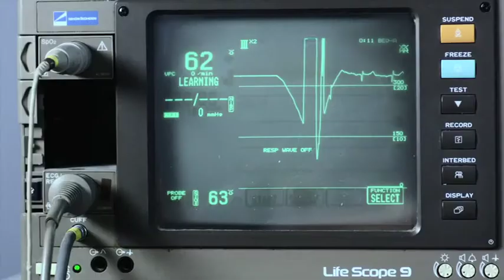ΟΠΑΠ Image Campaign 2010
Director:Petros Charalambous
Dop:Harris Charalambous
Adv.Agency: Marketway
Creative Director:Giorgos Pittas
Prod.Company: Media Studios
Producers:Nikolas Demetriou/George Trakoshis
Prod.Design: Aliki Kirmitsi